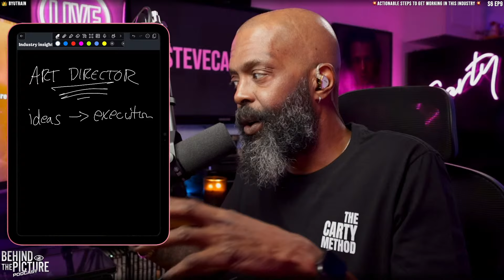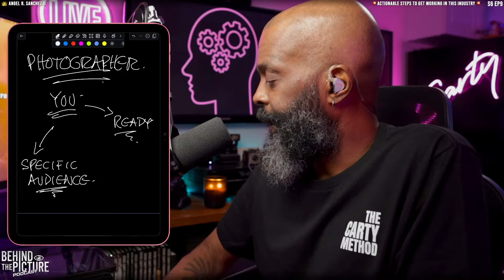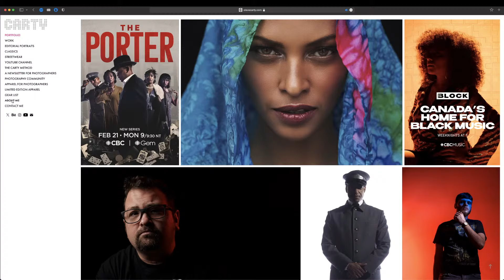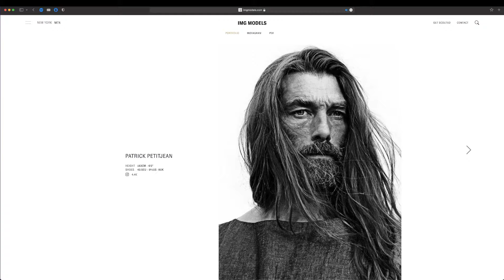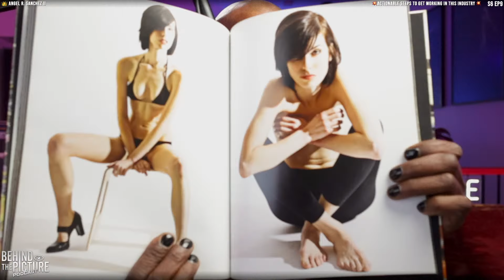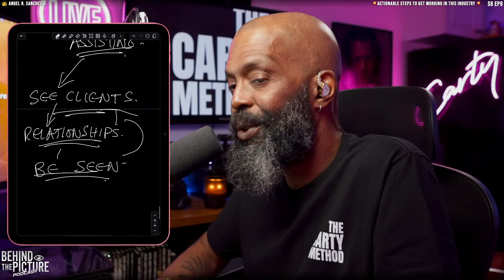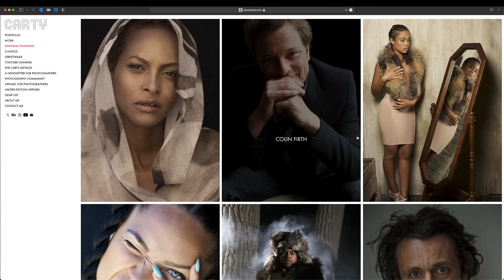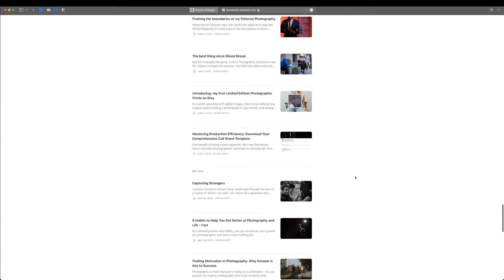🔴 Actionable Steps to GET WORKING in this Industry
Today I'll break down aspects of the creative industry by explaining roles, key responsibilities for advertising agencies and magazines and highlighting who you should be trying to talk to. Later I'll give you 20 key strategies for breaking into this extremely competitive industry. I hope this content brings you value.

 // Behind the Picture S6 EP9 // Actionable Steps to GET WORKING in this Industry

👑 THE CARTY METHOD - EDUCATION SYSTEMS

📸 THE “FULL GEAR LIST” OF A 33YR PRO.

HERE ARE SOME WAYS I CAN HELP YOU.

👑 ABOUT CARTY.

00:00 - Entering the Creative Industry
05:17 - Key Roles in the Creative Industry
10:24 - The Role of Creative Director
15:02 - Leveraging Photography and Video Skills
20:51 - Understanding Graphic Design
26:42 - Mastering User Experience (UX) Design
32:46 - Directing Your Photography Career
39:37 - Navigating the Fashion Industry
44:42 - Modeling Agencies and Portfolio Insights
50:57 - Embracing Your Unique Photographic Style
57:26 - Utilizing Social Media as a Photographer
1:03:53 - The Power of Assisting Established Photographers
1:09:30 - Local Businesses: A Gateway for Photographers
1:15:26 - Publishing Your Work in Magazines
1:21:16 - Maximizing Freelance Platforms
1:27:34 - Volunteering for High-Profile Events
1:31:26 - Direct Email Marketing for Photographers